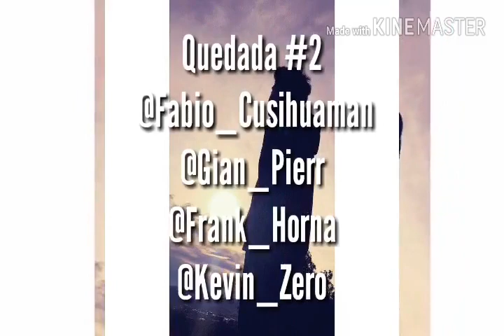Quedada #1 Y Quedada #2 ShuffleStyles CuttingShapes - Frank Horna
Mas motivado que nunca aora se bienen videos diferentes gracias a Gomez Skt, Yerson FlowersDubs Tep, Hans Paul Inofuente Y Mensionando A Los 2 Amigos Fabio Cusihuaman Gomez y Gian Piere Rodriguez Aragon Espero que se repita y muy pronto llegara la quedada #3